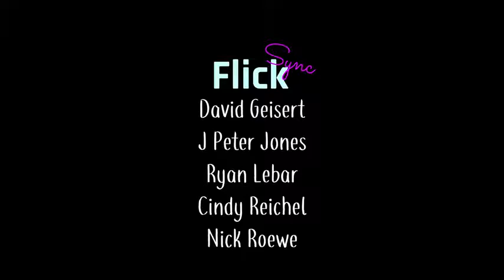FlickSync - Mad Hatter VR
Players can take on the role of Alice, the March Hare, or the Mad Hatter in an Alice in Wonderland themed Flicksync experience.
Available for FREE on Steam -

- a growing database of VR games, apps & experiences.